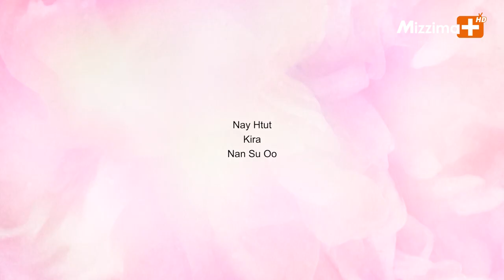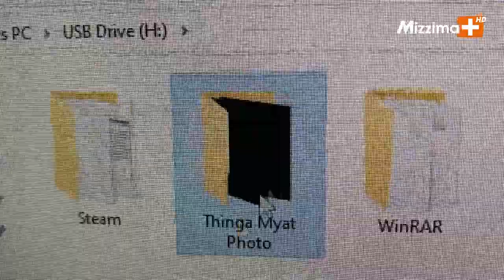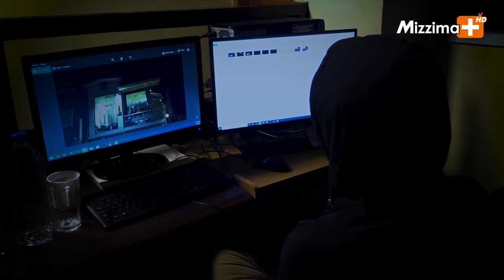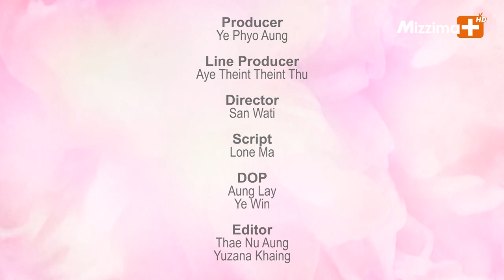[ENG Sub]"အချစ်ပုံပြင်" LOVE STORY | Episode.5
Broadcast on Mizzima+ HD Channel
ON AIR   :  SAT  7:00 PM
REPLAY :  SUN 9:00 AM / 1:00 PM

Casting: Nay Htut (BLAKE), Kira, Nan Su Oo
Director :  San Wati
Production: Myanmar Creation Art
Produced by Mizzima Media Group